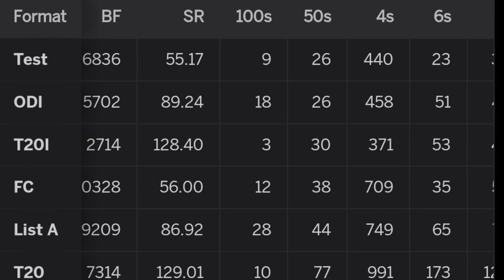ASIA CUP में Pakistan के 4 बड़ा हथियार? I Nepal Team नहीं हुई तैयार तो तय है बड़ी हार I Nepal का!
cricket nepal live
nepal cricket live today highlights
nepal cricket live today
Nepal cricket news today
cricket updates
cricket video
video cricket
Nepal cricket videos
cricket Nepal videos
Nepal news cricket today
Nepal news
cricket Nepal news
News Nepal cricket live
Nepal cricket score update match
cricket Nepal
Nepal cricket
cricket live
cricket score
cricket
cricket news
Asia Cup 2023
2023 Asia Cup
Nepal vs Pakistan Asia Cup live update
Nepal vs India Asia Cup live update match Hindi
ACC Asia Cup 2023
ODI Asia Cup 2023
Nepal squad for Asia Cup 2023
nepal squad for odi Asia Cup 2023
nepal team squad for odi world cup 2023
nepal team 16 members for Asia Cup 2023
2023 Asia Cup
ACC odi Asia Cup  2023 Nepal
ACC Asia Cup 2023 Nepal squad
acc odi Asia cup 2023 Nepal team squad
Acc Asia cup 2023 schedule
Acc Asia cup 2023 Nepal team playing 11
Nepal team for Acc Asia cup 2023
Acc Asia cup 2023 host
Acc Asia cup 2023 latest news
Acc Asia cup 2023 latest update
Nepal song new
Nepal movie new
cricket
cricket news
cricket updates
Nepal cricket 2023
cricket news today hindi
Nepal vs India live
Nepal vs Pakistan Asia Cup live
Nepal vs India highlights live
Nepal vs Pakistan highlights Hindi
cricket highlights
cricket match
cricket Nepal vs India
cricket Nepal vs Pakistan
cricket match highlights
cricket live
Sandeep Lamichhane

Nepal team announcement for Asia cup 2023
nepal squad announcement for Asia cup 2023
Nepal team announcement Asia cup 2023

About Channel MS CRICKET NEWS

Welcome to MS CRICKET NEWS World's No.1 destination for Cricket information on YouTube.

this Channel Ms cricket news We provides blazing fast live cricket videos, cricket scores and cricket news live update Hindi from around the world.

When India Took The Best Revenge In Cricket
 History

Thanks for Join Ms Cricket news family on YouTube.

Jai hindi❤️thanks for visiting the Ms Cricket news channel🙏 its a cricket channel 🏏where we cover all the intresting and important cricket news🎥 we will give you every single news releted to cricket🏏if you liked our content then subscribe. thank you

जय हिंद इस चैनल पर आने के लिए आपका धन्यवाद ये एक क्रिकेट न्यूज चैनल्स हैं हम आपको क्रिकेट से जुड़ी हर छोटी बड़ी और अच्छी खबरें देने की कोशिश करेंगे अगर आपको हमारी वीडियो पसंद आती हैं तो चैनल को सब्सक्राइब जरूर करें

📱•here you got videos like•📱
Nepal cricket news update
 •worldcup News☑️ •nepal News☑️ • Nepal series news☑️ • all cricket news☑️ • world cricket news☑️ • wheather News☑️ • India team
Nepal cricket news channel would cricket news channel India newzealand Australia South Africa England Pakistan Zimbabwe Bangladesh Sri Lanka Afghanistan Nepal Ireland